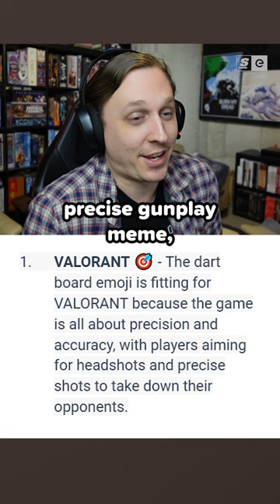So WE ASKED ChatGPT about esports...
So our hosts asked ChatGPT some crucial esports questions...

Like which esports is the best, and what do you do when your jungler is terrible...

Hosted by: Liz Marchini, Colten Gowan, Josh Bury
Edited by: Kai Medalla / Brendan Fahey
Produced by: Bernie Malijan, Liz Marchini, Kai Medalla